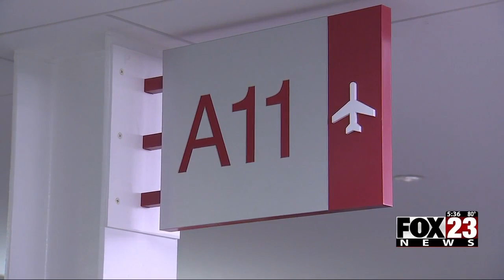Video: Dozens of Oklahoma veterans take part in annual honor flight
67 veterans flew to Washington D.C. Tuesday as part of an Oklahoma Warriors Honor Flight.